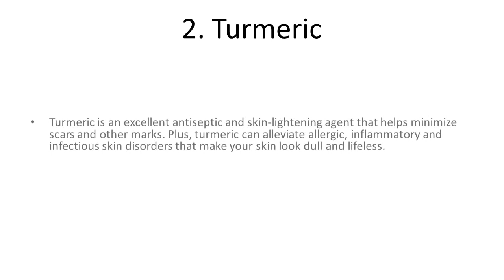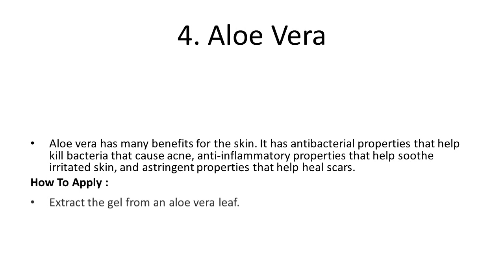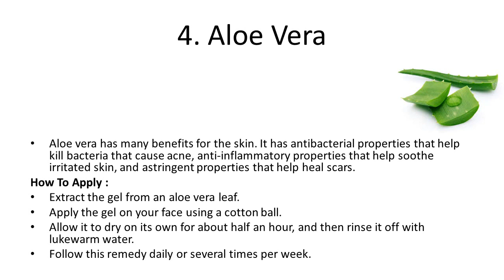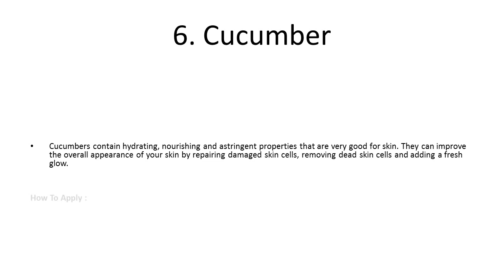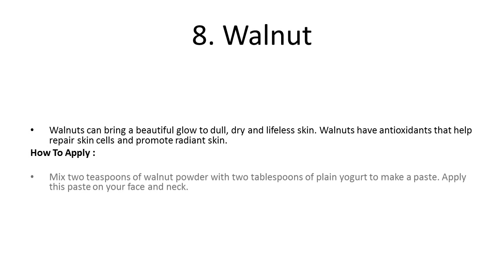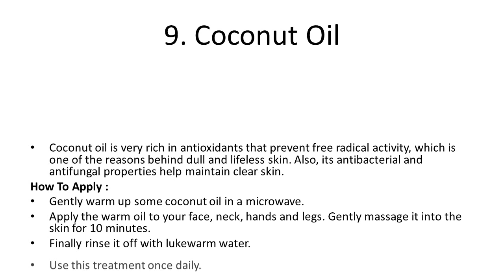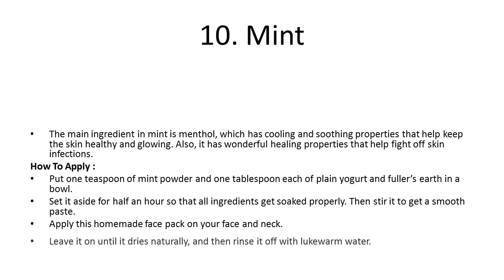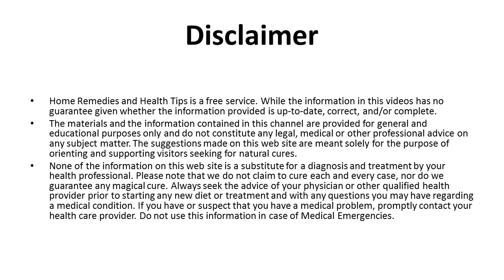Top 10 Ways How to Get Clear Skin at Home | How To Remove Pimples Overnight